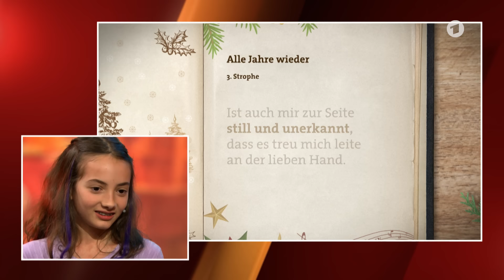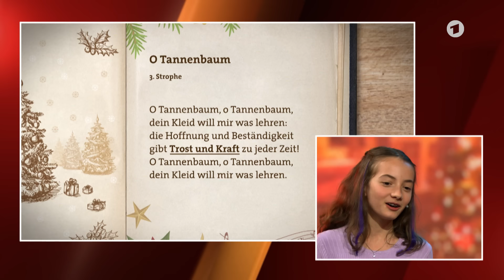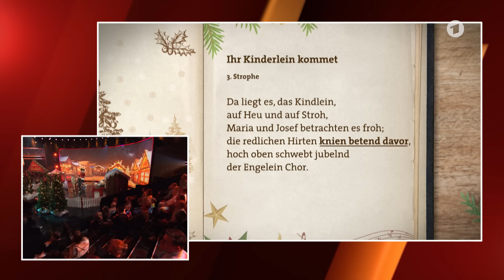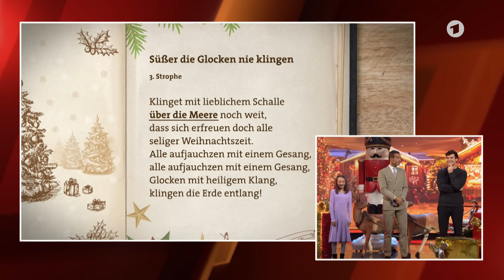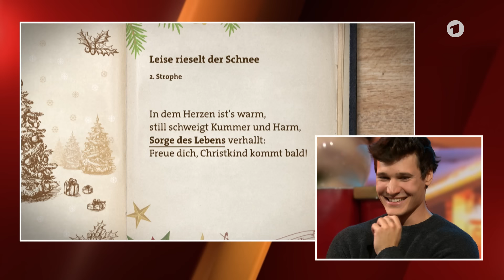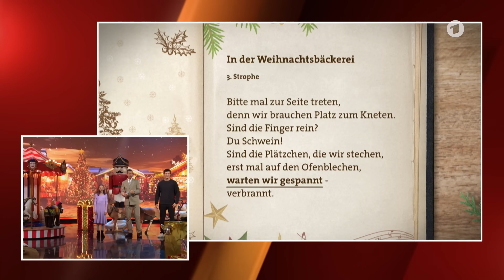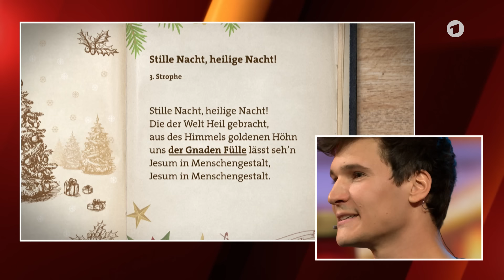Wincent Weiss vs. Patricia (13): Wer errät mehr Weihnachtslieder? | Klein gegen Groß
Patricia (13) gegen Popstar Wincent Weiss: Wer erkennt mehr klassische deutschsprachige Weihnachtslieder nur an drei aufeinander folgenden Worten?